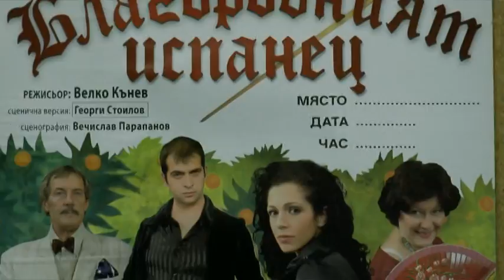Ах, тази МЕРИ - Кристина Димитрова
Най-секси поп певицата Кристина Димитрова, любимка на малки и големи, е героиня във филма на Мариана Аршева, Ах, тази МЕРИ! Кристина вкъщи, сред феновете, с екранния си партньор Орлин Горанов, такава каквато всички я познаваме, истинска и вдъхновяваща!

Автор и продуцент Мариана Аршева.